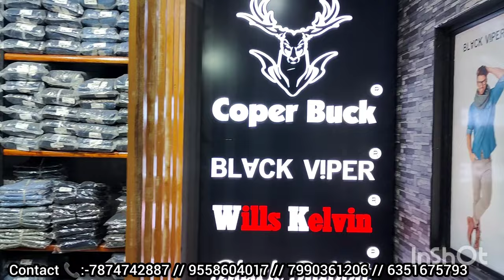RS:-130/One Stop Of Solution🥳/Coper Buck Manufacturer/Coper Buck Wholesaler/Jeans Manufacturer..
Man's shirt jeans

Adress :- A 22,23,24 city industrial estate near swaminarayan temple opposite harinagar 2 ke samne

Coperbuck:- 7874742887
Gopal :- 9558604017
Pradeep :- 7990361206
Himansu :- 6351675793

jeans factory
Ahmedabad jeans market
wholesale shirt
wholesale jeans
wholesale jeans
wholesale jeans
100% denim jeans manufacturer
100% band quality jeans
branded jeans
shirt factory
jeans factory
branded denim
Jeket shirt
100% Lycra denim
100% original
Winter jackets
winter collection
Woolen shirt
wholesale shirt
branded shirt
shirt manufacture
fancy shirt
shirt manufacturer
bulk shirt
best jeans
budget shirt
funky shirt
formal shirt
formal trouser
quality shirt
qulity pents
100% branded shirt
100% branded jiens